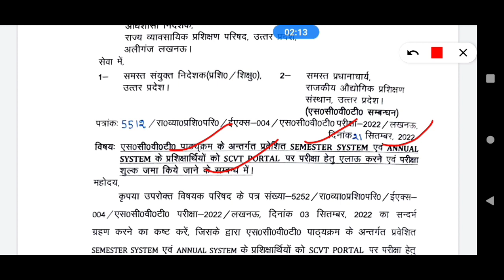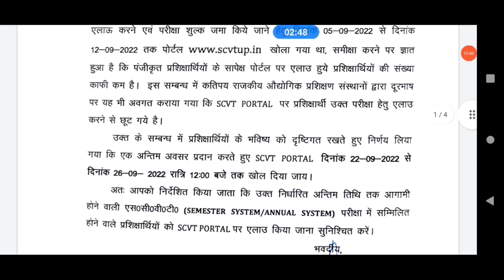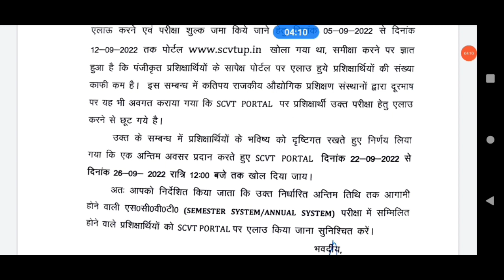ITI SCVT exam 2022 | iti scvt exam date 2022 | iti scvt exam kab hoga | iti scvt exam update 2022